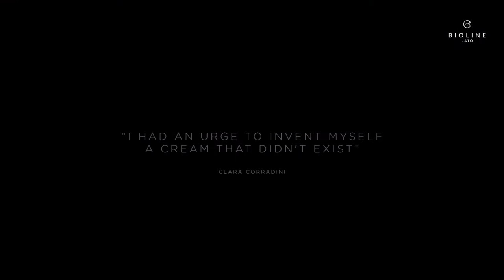Bioline Jato Official Video